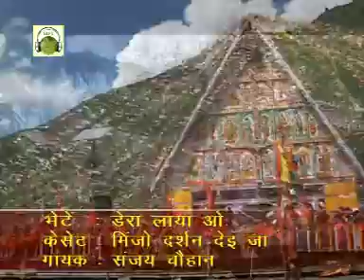DERA LAYA O (CHANDI MATA BHAJAN ) SANJAY Chouhan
Simger. SANJAY CHOUCHAN
Music. KULDEEP SEPROO
Produced by. T.R .Sharma
Writer. SANJAY CHOUCHAN